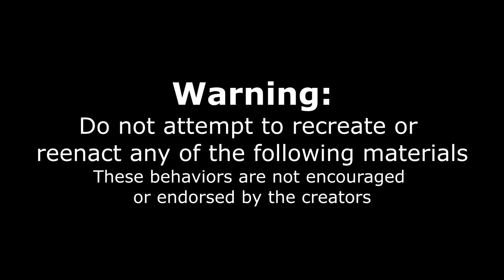IMPOSSIBLE 25 PATTY BURGER CHALLENGE (OVER 11LB OF MEAT) | Canada's Biggest Burger | Man Vs Food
$150 and Over 13 Pounds of food, including almost 10lb of beef, 2lb of chicken, loads of bacon and cheese, a pile of french fries and lots of delicious sauces! Today we face off against Canada's biggest burger challenge at Gladiator Burger in Oakville Ontario (Toronto area). We had only 45 minutes to complete the challenge in order to get it for free, otherwise we would be facing a $150 price tag. Can we complete this big burger challenge, or will this impossible food challenge beat us?

MY WEBSITE & TRAVEL SCHEDULE:
JOELEATS.COM

SEND ME STUFF :
Joel Hansen
RPO DUNDURN
HAMILTON ON L8P 0B5